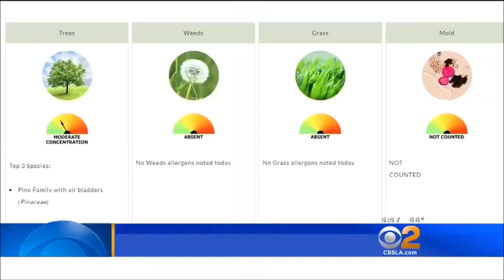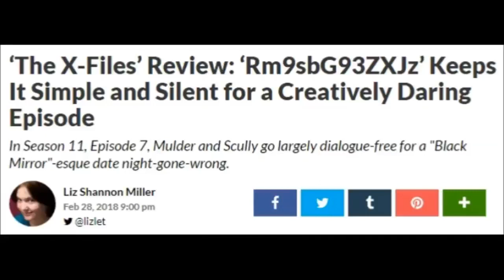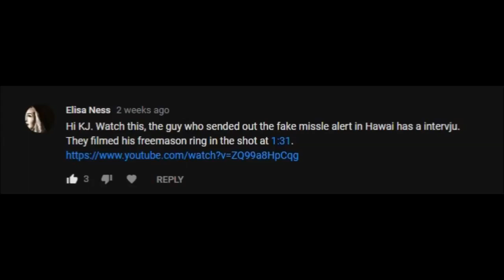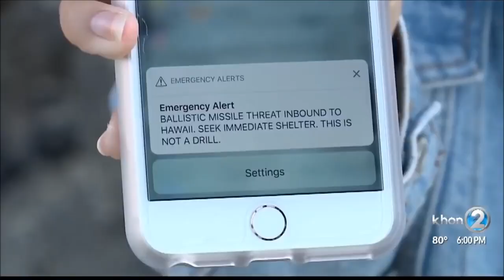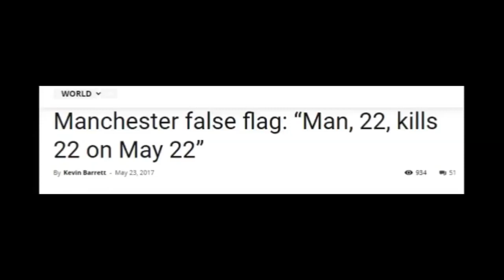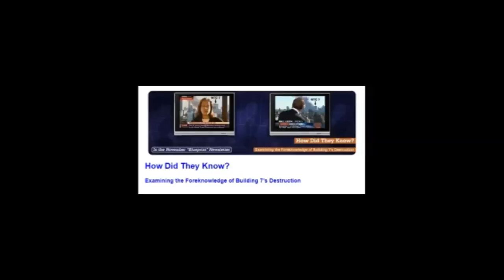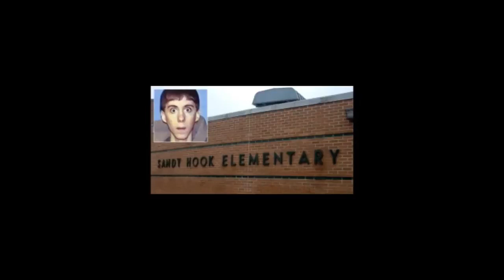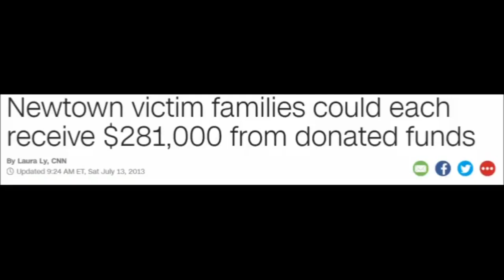HOW THEY USE MIND CONTROL AGAINST US!